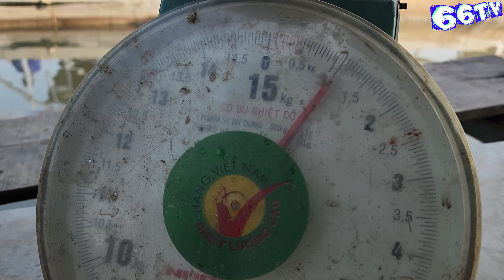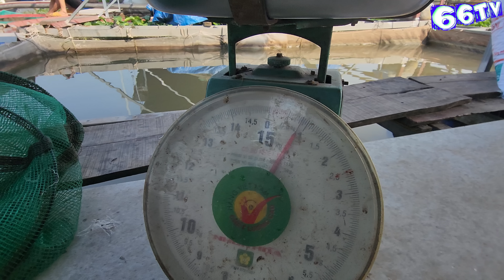Giăng Câu Tưởng Dính Báu Vật Sông Tiền , Có Con Cá Ngát Là Vững Bụng Rồi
Giăng Câu Tưởng Dính Báu Vật Sông Tiền Rồi , Có Con Cá Ngát Là Vững Bụng Rồi.
Xin chào quí cô chú, anh chị và các bạn ! 66 là quê hương Đồng Tháp của mình đó cả nhà.
  Kênh 66TV chia sẻ về:
   + Cuộc sống bắt cá trên sông Tiền.
   + Săn Bắt thực tế.
Rất vui khi được làm quen với tất cả mọi người.